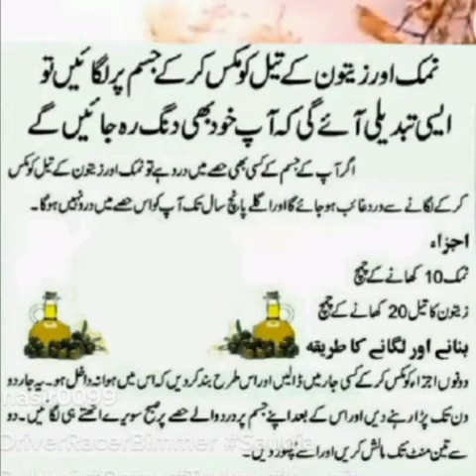badan dard se nijaat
All kind of beautiful Novels ony channel
Complete novels, urdu novels, lovestories , romantic stories, jinn ki kahaniyan, vampire diaries
Vampire Based lovestory, parizaad, horror Stories, purisraar Kahani, and gangster Novels, and requested novels also.